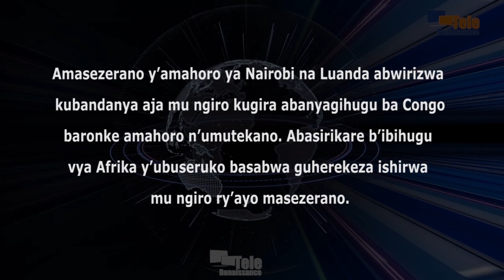Intambwe y’ishirwa mu ngiro ry’amasezerano ya Luanda na Nairobi irashimishije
Abasirikare b’akarere ka Afrika y’ubuseruko hamwe na MONUSCO bategerezwa gufasha mu gucungera umutekano w’abanyagihugu bo muri Congo bakanabafasha gusubira mu matongo yabo yahora abamwo abarwanyi ba M23 eka n’iyindi mirwi. Ivyo ni bimwe mu vyasabwe n’inama y’abarongoye ibihugu vya EAC, yaraye isozerewe i Bujumbura ku wa gatatu uheze. Peter Mathuki, umunyamabanga mukuru w’umuryango wa Afrika y’ubuseruko, ari na we yasomye itangazo ryo gusozera iyo nama, yamenyesheje ko amasezerano ya Nairobi na Luanda abwirizwa kubandanya aja mu ngiro kugira abanyagihugu ba Congo baronke amahoro n’umutekano.